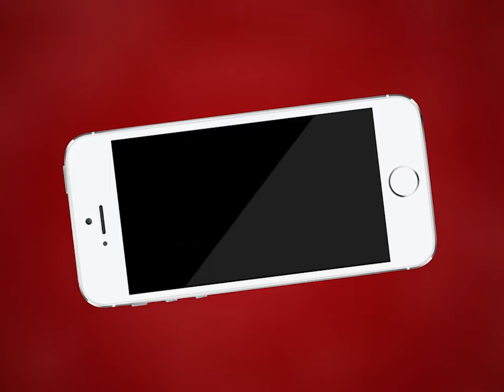Ajmer | वार्ड 41 में नए वोटर आईडी कार्ड और संशोधन कराने के लिए लगा शिविर | MTTV INDIA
वार्ड 41 में नए वोटर आईडी कार्ड और संशोधन कराने के लिए लगा शिविर
वोटिंग लिस्ट में नाम जुड़वाने के लिए 10वीं की मार्कशीट, एक फोटो, आधार कार्ड की जरूरत